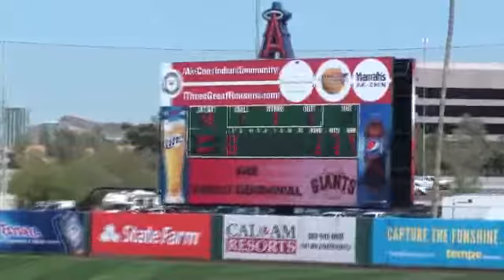Spring Training 2014 Day 3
Day 3 of my trip to Arizona for San Francisco Giants Spring Training 2014